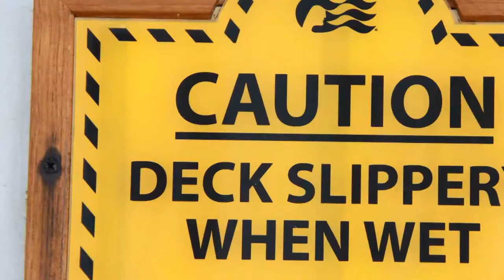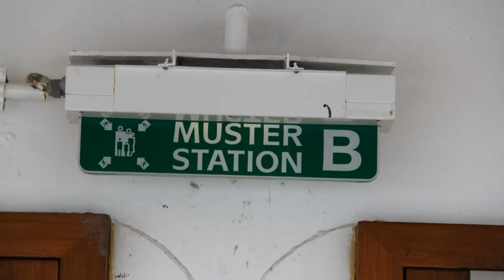Life at Sea as a Passanger on Sea Princess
Experince the promenade deck and the atrium.

My Gear
Stills: Canon 500D, Sony Bloggie
Video: Canon Legria HFS21, Chroma 4K Quadcopter
Action Cam: Quanam 4K, 1080p HD Jaycar, Kogan 1080P, Mobius